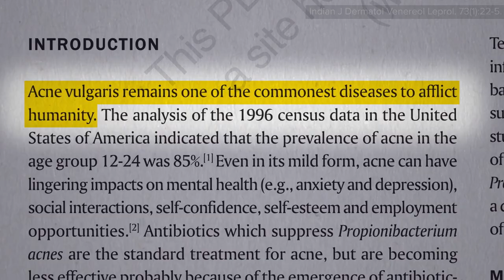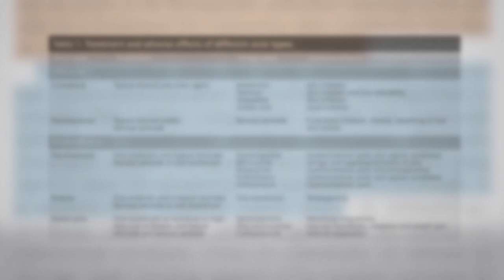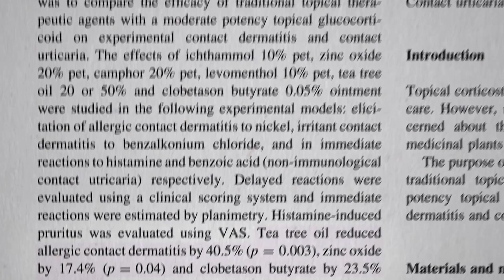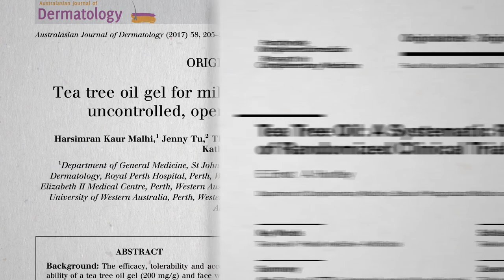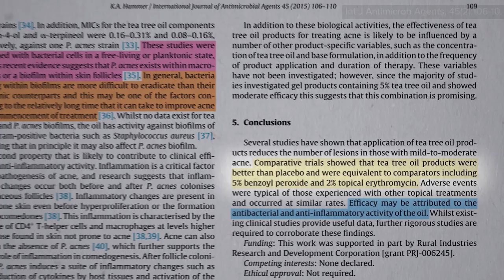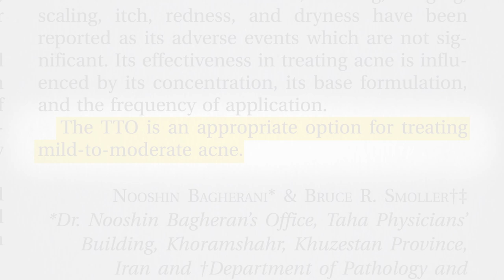Benzoyl Peroxide vs Tea Tree Oil for Acne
A 5% tea tree oil gel is pitted head-to-head against the leading over-the-counter treatment for pimples.

This is but one of the extended series of videos I have on tea tree oil. Here’s the other ones I have up so far:
• Do Natural and DIY Tea Tree Oil Cleaning Products Disinfect as Well as Bleach?

What else can we do for acne? Here are some of my faves:

Have a question about this video? and someone on the NutritionFacts.org team will try to answer it.

Want to get a list of links to all the scientific sources used in this video? You’ll also find a transcript and acknowledgements for the video, my blog and speaking tour schedule, and an easy way to search (by translated language even) through our videos spanning more than 2,000 health topics.

Image credit: amy_lv / Adobe Stock images